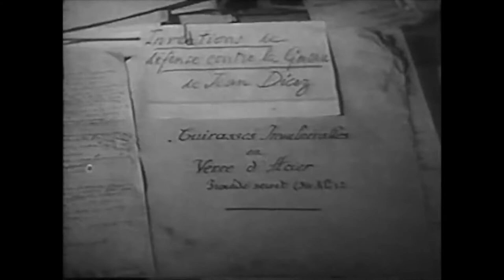J'accuse! (1938) Trailer HD